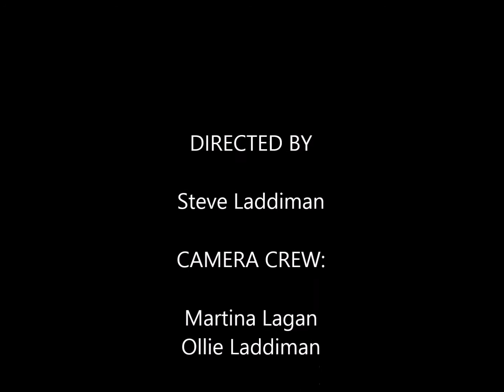Loco SUP in Fuerteventura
My old man surfing his 8'2" Loco SUP in Fuerteventura.